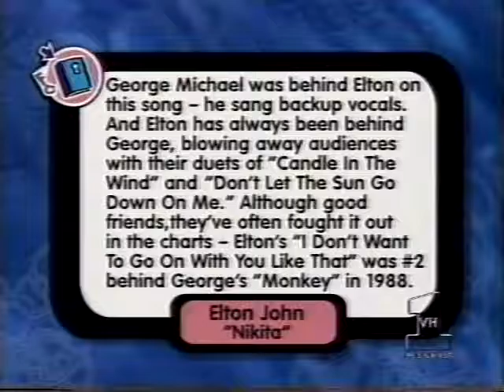ELTON JOHN **POP-UP** "NIKITA" (59)